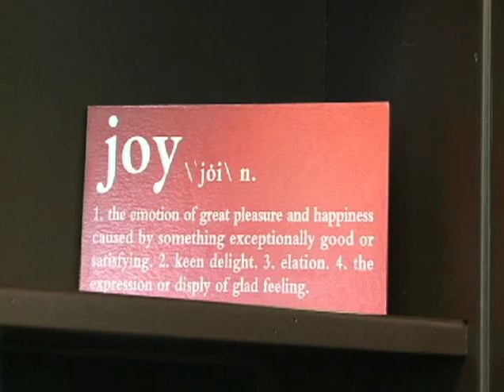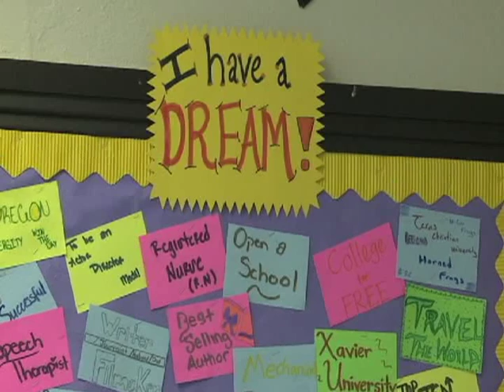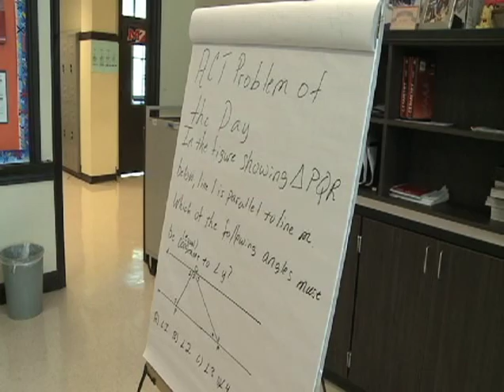Middle College High